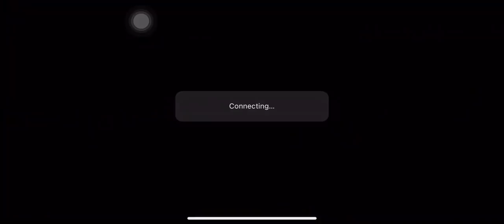MERC STORIA COLLAB!! True form Kai và Healer Cat - Tập 49 - The Battle Cats VietNam ~~